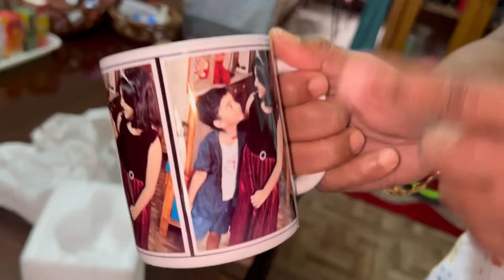ଆମ ଗାଁ କାଳୀପୂଜା ପଡିଆର ସୁନା ସବୁ😉କାହା ଲାଗି କଣ ଆସିଚି🙄ଏ ଜିନିଷ କଣ🙄ବର୍ଷା କେମିତି ବାଛୁଚି🤣Misty କଣ କହୁଛି ମତେ🙄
କେତେ ସାରା ଜିନିଷ ଆସିଛି ଆମ ଗାଁ କାଳୀପୂଜା ରୁ🤩କାହା ଲାଗି କଣ🤭ଜାଣିଛନ୍ତି କି ଏ ଜିନିଷ କଣ🙄ବର୍ଷା କେମିତି ଦେଖୁଚି🤣, @minakshimishra3506, @puchkinmahimishra5735,